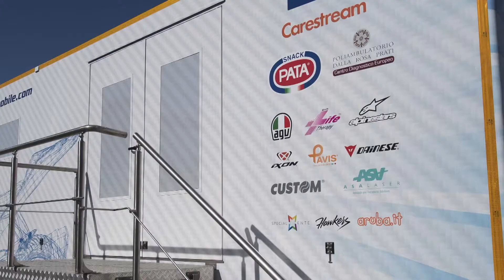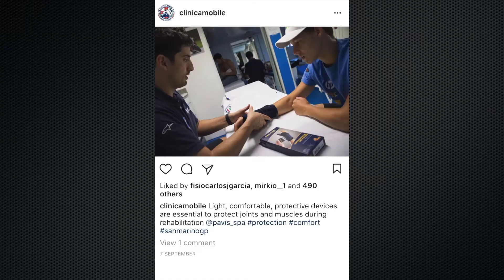Clinica Mobile parla di PAVIS (Long Version)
Il Dott. Zasa e il Team Clinica Mobile presentano i tutori Pavis.